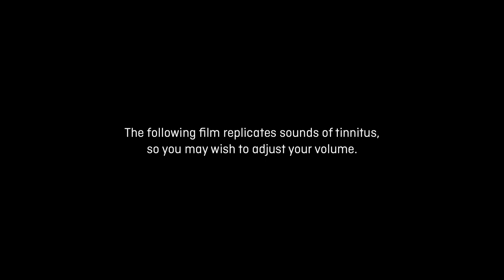British Tinnitus Association presents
For people living with tinnitus, there is no silence.

As a hidden condition, people without tinnitus do not truly understand the huge impact it can have on someone's life: on the ability to get a peaceful night's sleep, to concentrate, or to just enjoy silence.

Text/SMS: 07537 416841